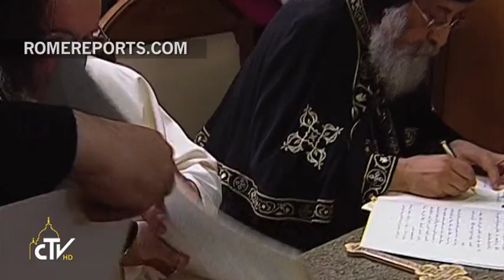Pope Francis with Tawadros II: The martyrs of Egypt have lived the faith heroically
April 28, 2017. The pope left flowers in memory of the victims of the December 2016 suicide bombing.